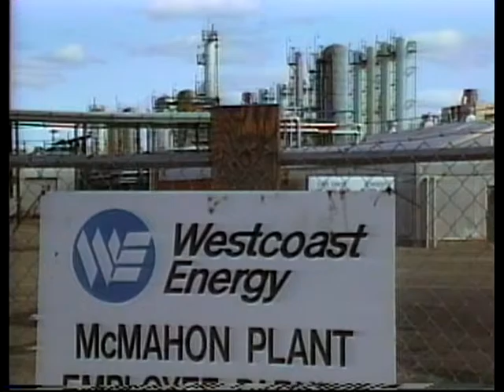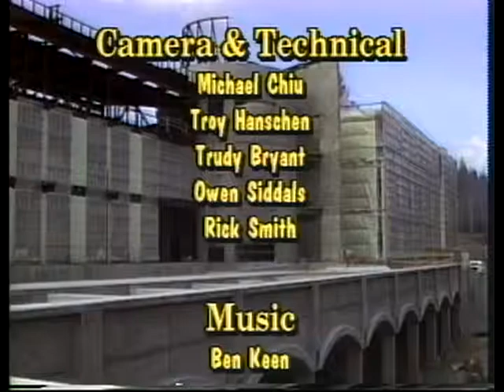Spotlight on UNBC #04 - May 1993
This recording is an episode of Spotlight on UNBC from May 1993. Features include highlights of the past academic year (distance education and expanding course offerings for the upcoming academic year), a guided tour of the UNBC campus, phase 2 of construction and building completion for the UNBC Prince George campus, the acquisition of the Cassiar fonds, appointments of academic staff, and a Fort St. John conference and workshop with a UNBC representative in the Peace River region. Includes interviews with Bob Rutherdale (sessional lecture, History), Martin Cocking (Assistant Registrar), Godfrey Medhurst (Director of Facilities), John Dunn (First Nations studies candidate), Bill Bouffioux (XY Ranch), Daryl Wark (West Coast Energy, McMahon plant), Nick Petryszak (Regional Coordinator, Peace River).